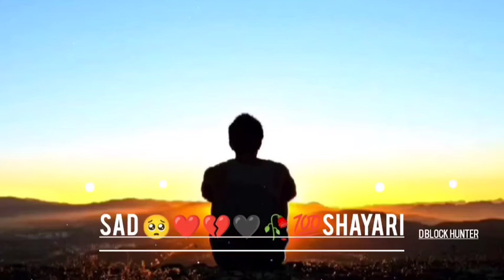sadshayariWhatsAppstatusvideo shorts videoshayari short videoshayari video sadshayaristatus#